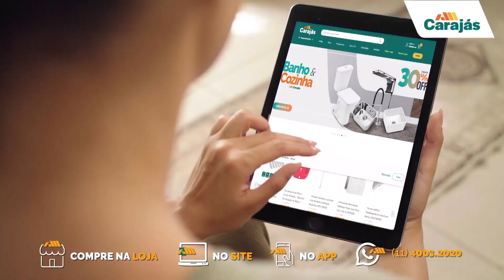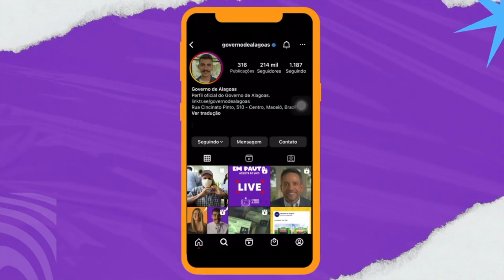PROGRAMA NETO AUTO ENTREVISTA JASIEL IVO,DESEMBARGADOR DO TRT 19ª REGIÃO